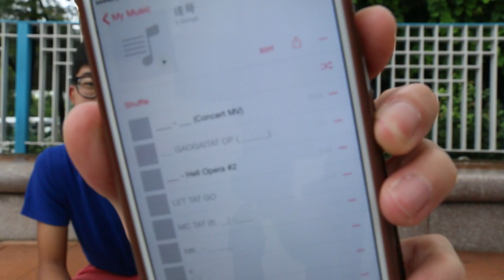【Whisper Challenge】悄悄話挑戰！我奶奶好臭！（ft: 拉Up）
由於附近裝修其間，背景有些少噪音，敬請原諒！
多謝啊拉上黎同我地玩XD

安信IG：anson_onshun

拉LINE: jackylaiyc
拉WeChat: jackylaiyc